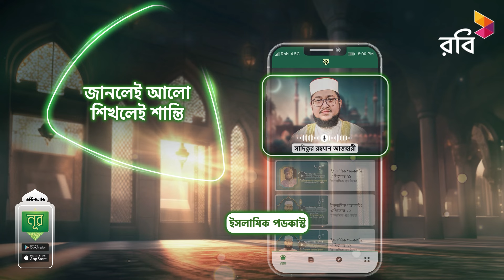বিশ্বের বিভিন্ন দেশের বাহারি ইফতার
রমজান মাসে রোজা রাখা মুসলিম বিশ্বে একটি গুরুত্বপূর্ণ ধর্মীয় আচার। এই মাসে আমল ইবাদাত সব দেশে একই নিয়মে পালন করা হলেও ইফতারের খাদ্য তালিকায় দেশভেদে পার্থক্য দেখা যায়।

worldwide.